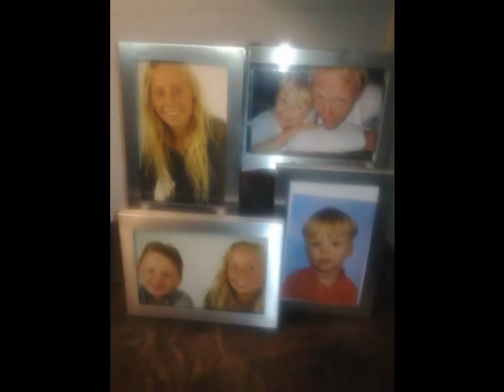Mijn film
jainy